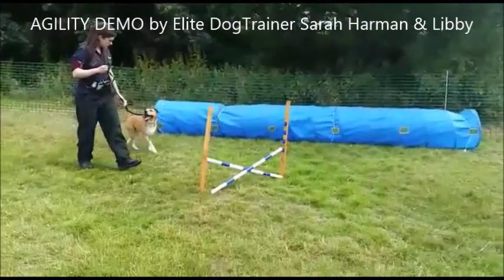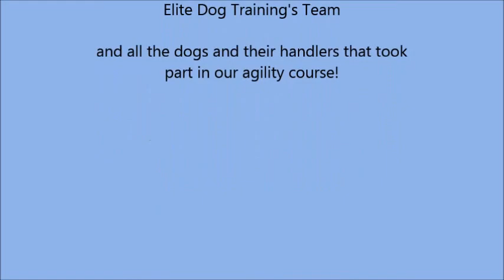Paws at The View Chingford 2015 - Agility with Elite Dog Training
Paws at The View 2015 was a great success! Lots of dogs and their owners took part in the fun activities including: have-a-go agility, displays, stalls, tombola and companion dog show.

Located in Chingford, London UK

For details on Elite Dog Training's next dog agility workshop please visit our

*please excuse the poor camera work :-)